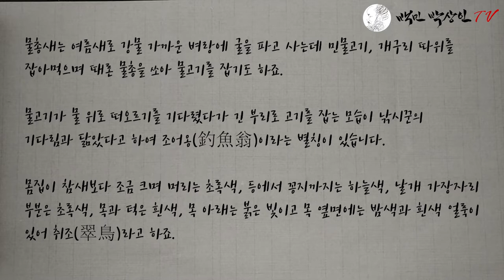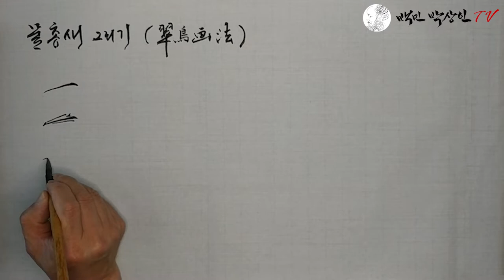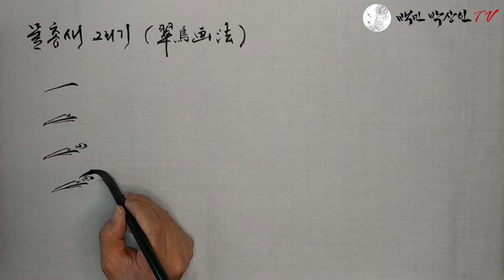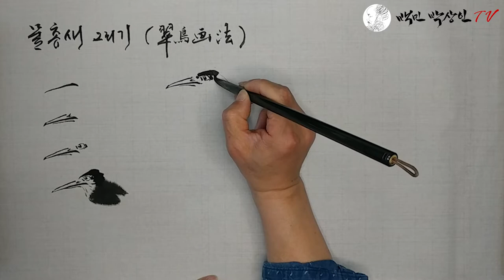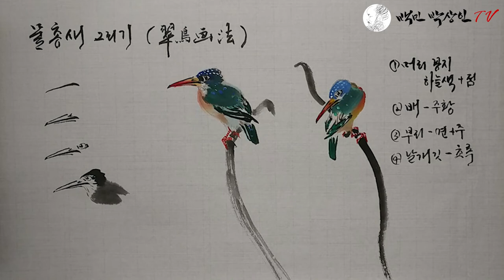백민 박상인의 문인화 교실 제 62회: 물총새 그리기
물총새 그리는 법 배우기 @tv5051#문인화#수묵화#화조화#물총새#문의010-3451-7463